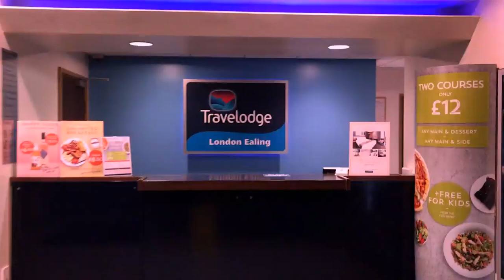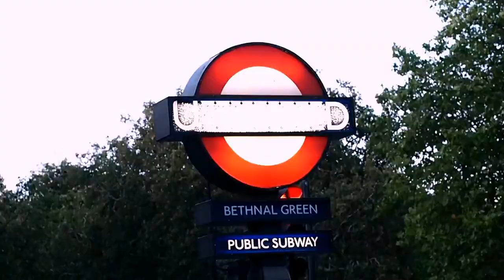Baby in London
Aryan's First Trip to London